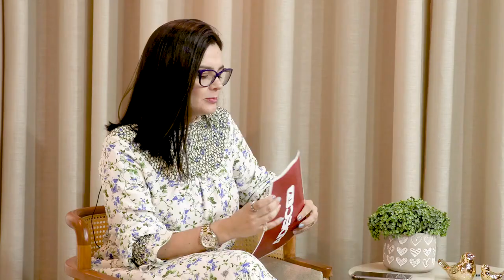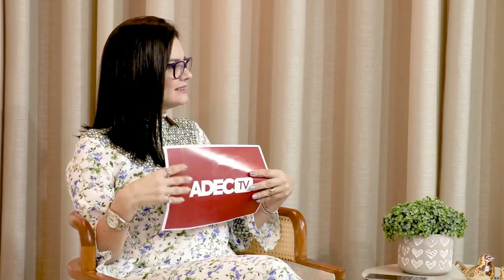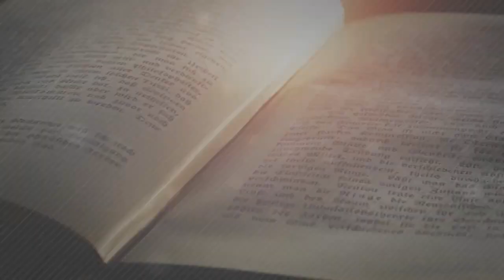DEPRESSÃO + ASSISTÊNCIA SOCIAL |VIVA VOZ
No programa de hoje, recebemos em nossos estúdios a psicóloga Pérsida Uccelli, para falarmos sobe Cristão e a Depressão. Ainda Recebemos a Irmã Bethânia Coelho responsável pelo Asilo Pastor Geraldo Salves, conhecido por Recanto dos Idosos. Assista e compartilhe com mais alguém.